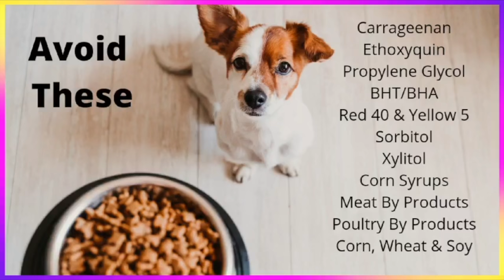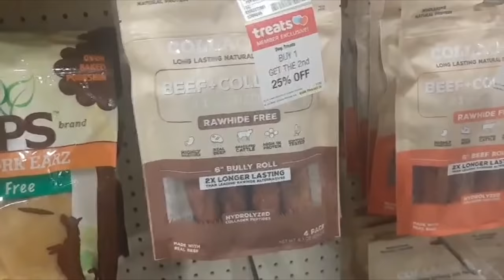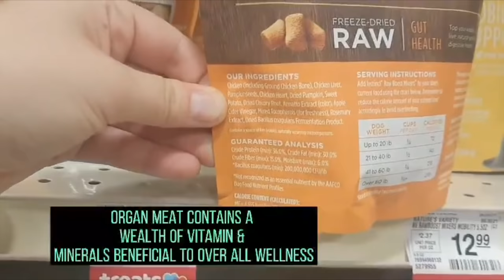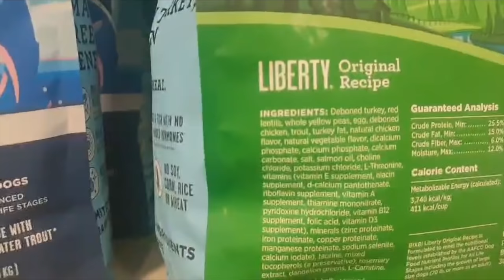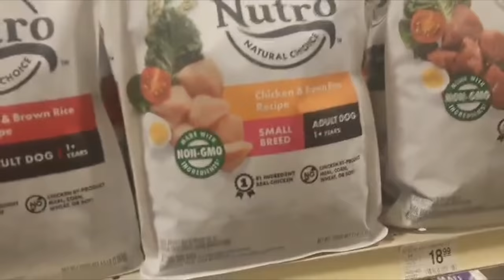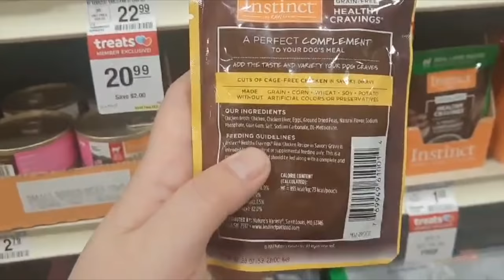Dog Foods YOU SHOULD NEVER BUY For Your Husky!!!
Facebook.com/groups/k9pack

Petcare Nutrition Information:
Dilated Cardiomyopathy - Study Update from the FDA

Information on BHA/BHT

Husky Gear You See In The Videos!

Two-Door Crate
Puppy Pen Unit

Walk Two Siberian Huskies At Once:
Leash Coupler

The Best Husky Leashes:
30 Foot Lead
Bungee Lead

Camera Equipment:

Main Camera (Nikon D5500) DSLR
HD Vlog Camera (Sony G7x Mark ii)
Action Camera (GoPro 6 Black)
Main Microphone (Rode VideoMicrophone Pro)
Narration Microphone (Sony Digital Voice Recorder)